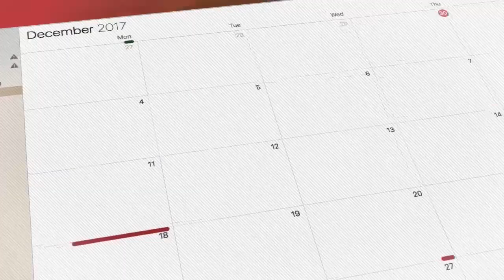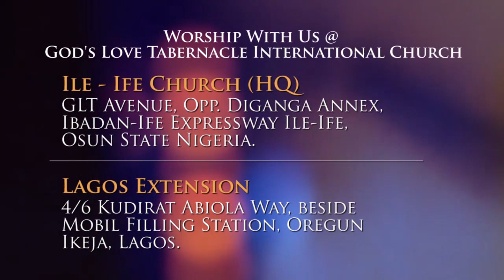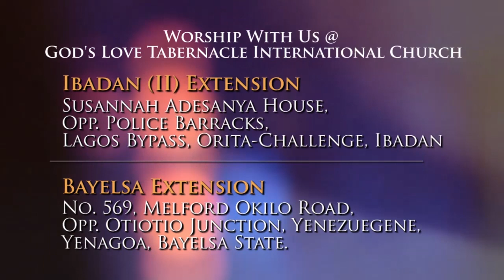April 6: God's Children By Pastor Segun Obadje (E-1138)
Now that you are saved and are a Child of God, need you ever be sick? The devil always sells doubts and lies that the Father is unwilling to heal you so that you do not come into the fullness of the Father's desires concerning you. Today, God, through His servant, Pastor Segun Obadje, sends His word to enlighten the eyes of your heart as touching your Saviour's power to heal you.